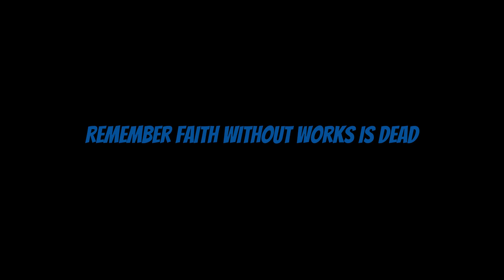Better Is Coming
I know I was all over in this video but trust and believe that something huge is coming very soon I just wanted to make a video to give you guys an update just in case if the video starts to slow down